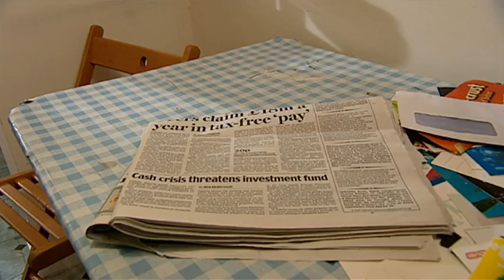Ingrid Oliver drunken sex scene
Show is called the Peep Show s05 e04